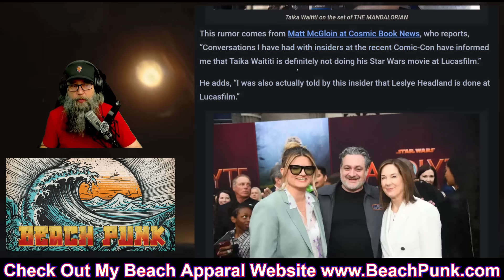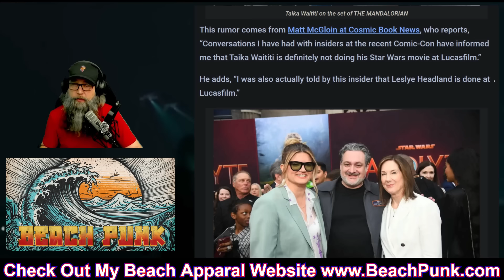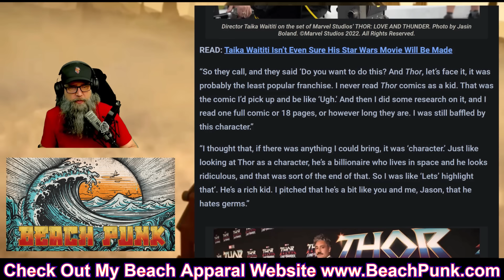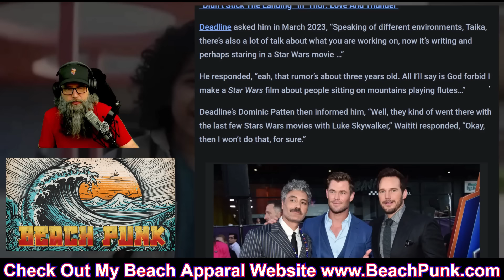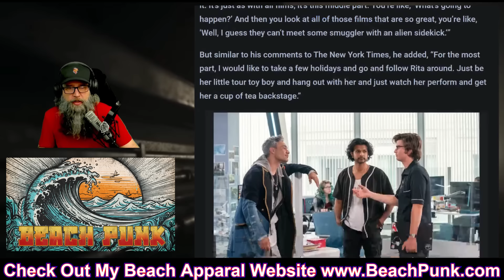Star Wars Canceled?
TITLE: Star Wars Canceled?